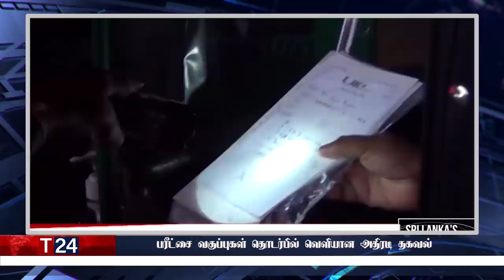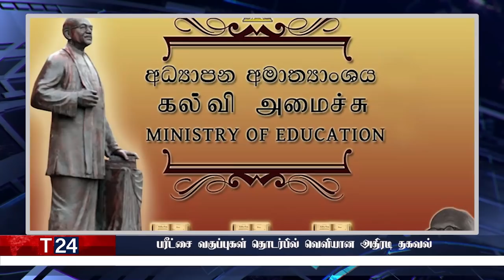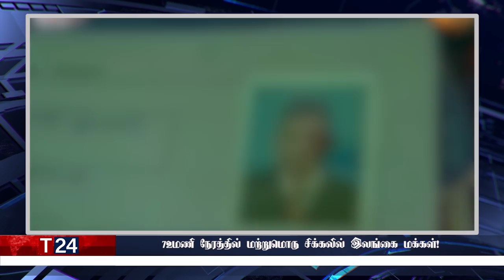இரவுநேர பிரதான செய்திகள் |23.01.2022 | Today Sri Lanka Tamil News | T24.News - Main Tamil News.